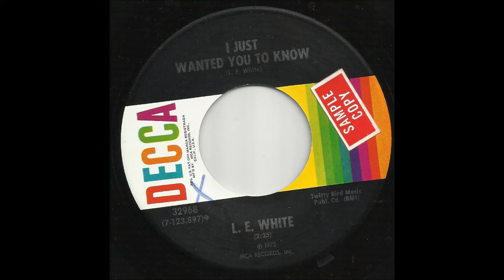L.E. White - I Just Wanted You To Know